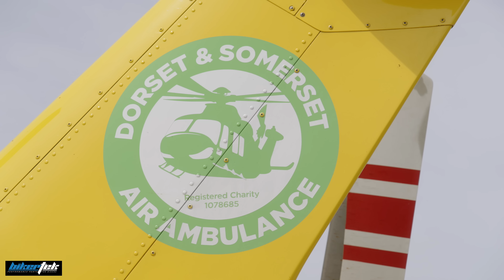Secrets of a Road Tester: DocBike | MCN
We'd love to hear your views so get them down in the comment section!

Find your next bike with the experts at MCN Bikes for Sale